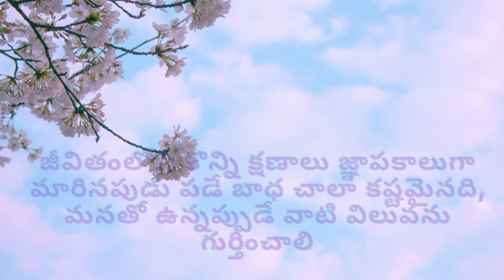మంచి మాటలు/Good Words/ఎక్కువగా వేచి చూడకు/Jaishankar